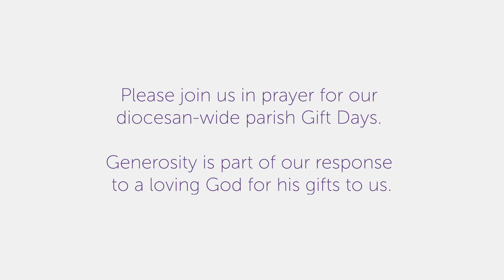Prayer Pilgrimage - Day Two, 5th September